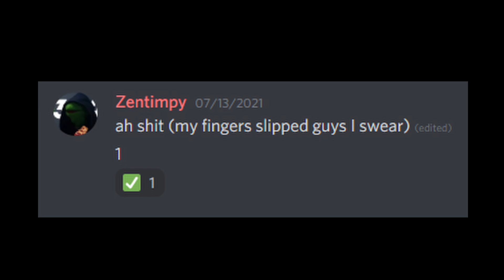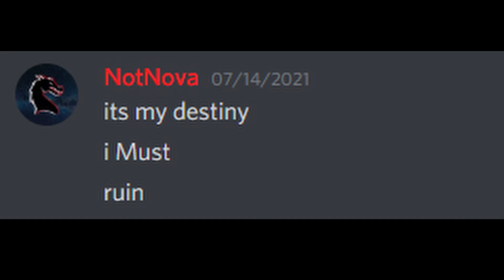The CreatorHub Counting Disaster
So Nova ruins the count...

This happened at the CreatorHub discord server, where a bunch of people just peacefully count. But it all changed when NovaAZ attacked.